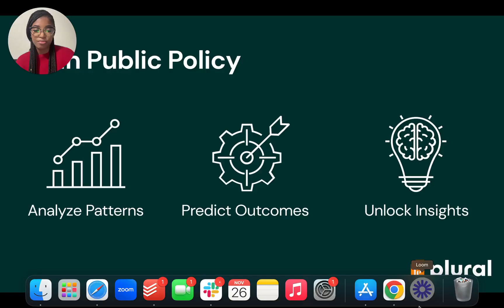Plural's Revolutionary AI-Powered Tools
AI is a pivotal ally for policy teams — helping analyze patterns, predict outcomes, and unlock insights at unprecedented speed. When it comes to public policy, AI isn’t just about moving faster — it’s about working smarter, turning data into decisions, and insights into results. Plural stands at the forefront of the AI revolution. With our Premium plan, you’ll unlock a suite of AI-powered features designed for those who demand excellence in their legislative tracking, stakeholder management, and organizational tools. Learn more from Amber, our Administrative Director!